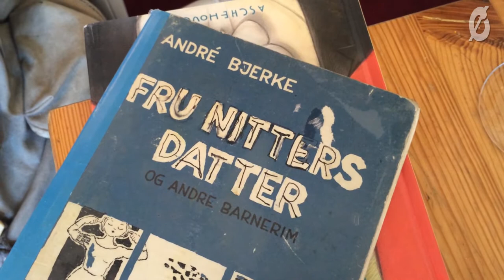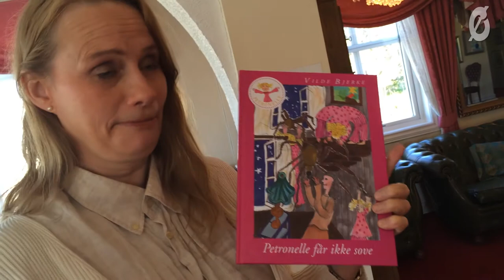Vilde Bjerkes "For moro skyld"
Vilde Bjerke opptrer på skoler, i barnehager, i kulturhus og i biblioteker med barneforestillingen "For moro skyld". Her under en forestilling for Hamar Gårdsbarnehage og Ajer barnehage på Bellevue 22. april 2014.